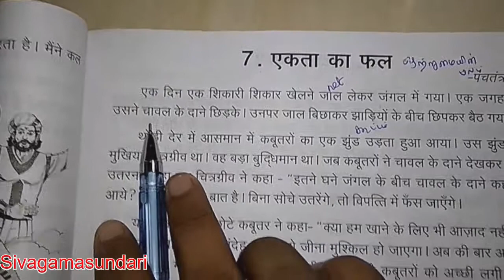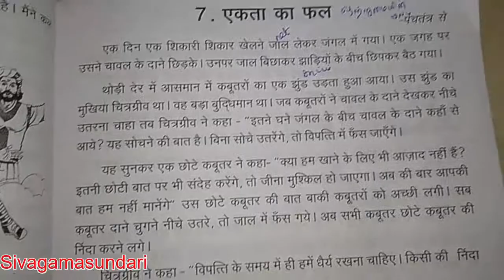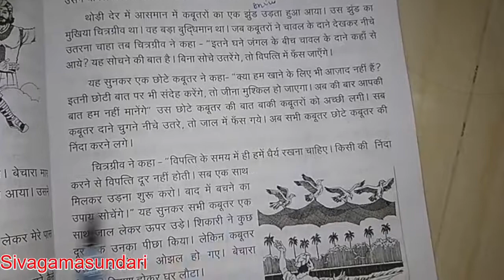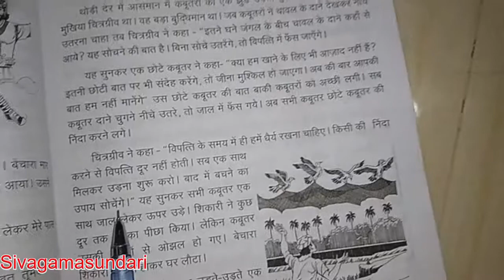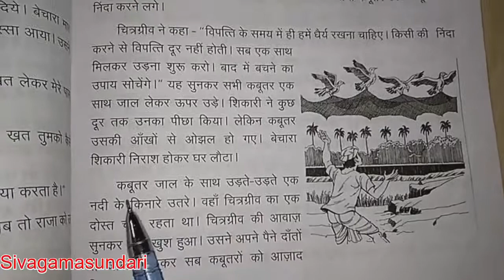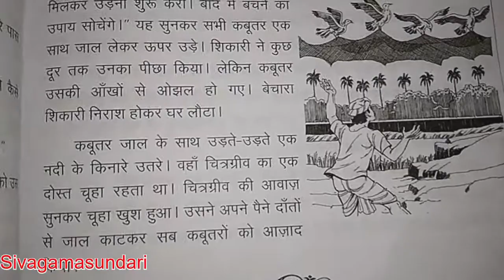Prathmic / New Syllabus \ कहानी / एकता का फल/ Tamil explanation